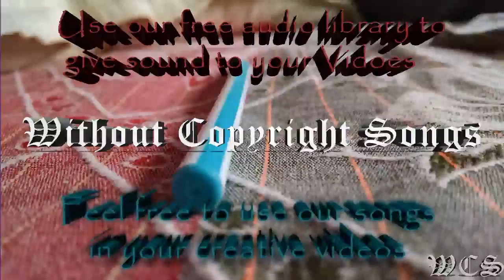Venemy Need You Now feat Danica WCS Release